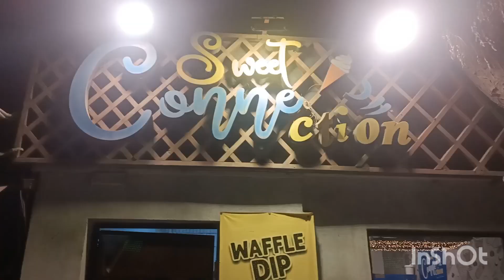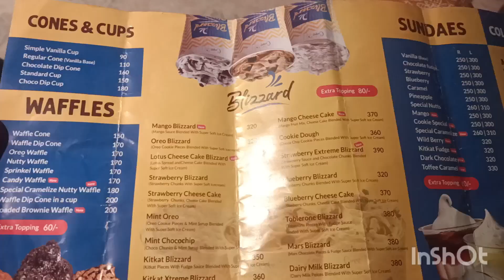icecream from sweet connection//cousin's get-together 😍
@Ammara99ahmad @MuneebBhaiOfficial @DuckyBhai @aniqasworld @icec @BestEverFoodReviewShow @MYFAMILYComedy @Sistrology#dailyvlog #2024 famousshorts mommyvlogger babiesofinstagram youtube mommylife babyboy rayyanorhirakidunya icecreamasmr icelollies partyoffice @CarryMinati @sonukiduniya5779 @HiraFaisal @FalakShabir @rajabbutt94 @ThatGlamGirl @ShahveerJay @AroobJatoiSaad @JourneyWithBros @KashifMajeed @lifewithhifza @PyaarLafzonMeinKahan@LifeWithBilal @LifeWithAmna @KashifMajeed @staywithmevlog @MeriumPervaiz @ifranawab @blackpearl7516 @areebpervaiz1 @QasimAliShahOfficial @Rayyan.farhanvlogs444 @Sistrology @shazsafder @shortsbeauti01 @akshaynagwadiya @ZaidAliTVlogsicecream from sweet connection cousin's get together